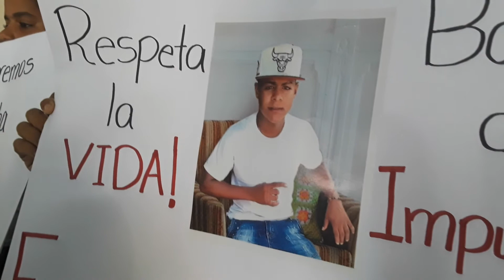Exigen justicia por muerte de adolescente en la bajada de SFM